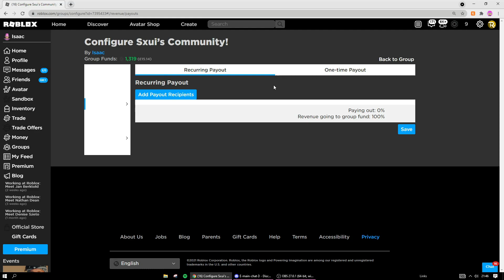(EXPIRED) Free VIP Server - Pet Simulator X